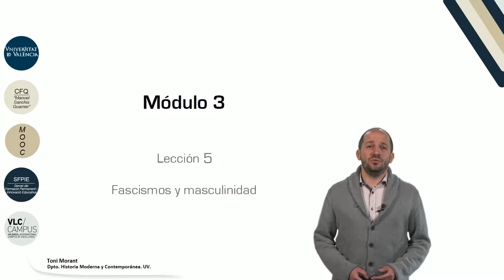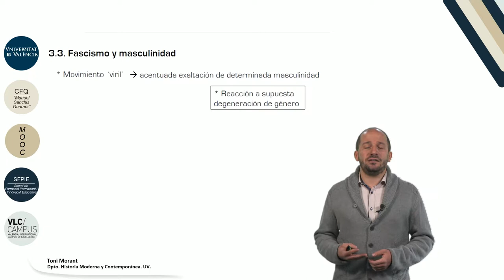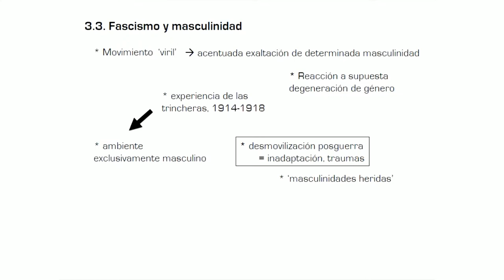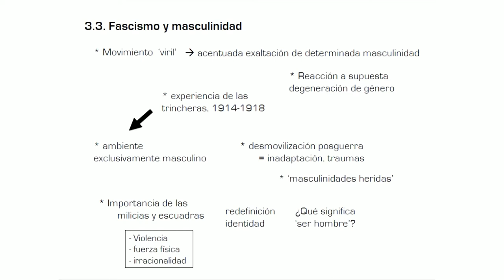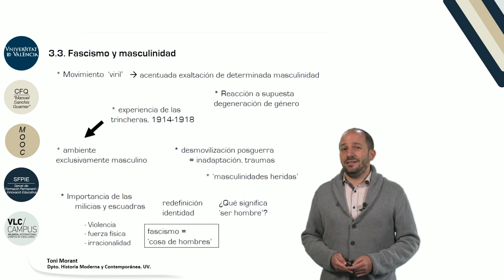3.5. Fascismos y masculinidad